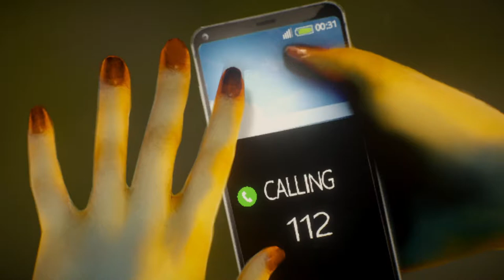Lorelai [5] Back and Forth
Well, that went well.